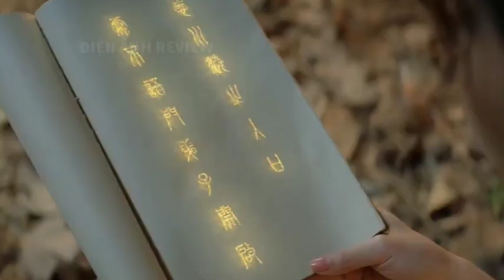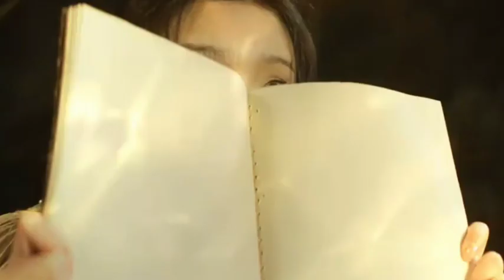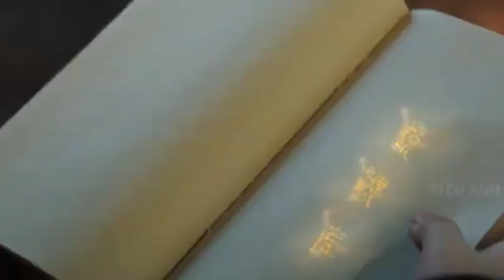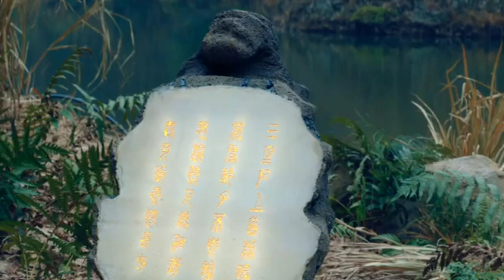PHIM THANH NGƯ ĐẠI CHIẾN.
Kênh mình chuyên về ẩm thực ,ăn uống,vui chơi.